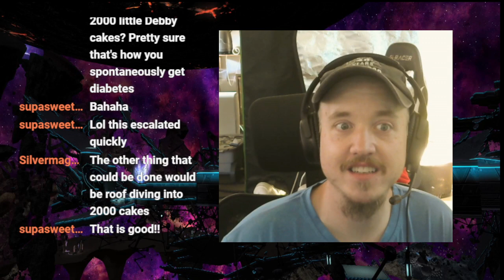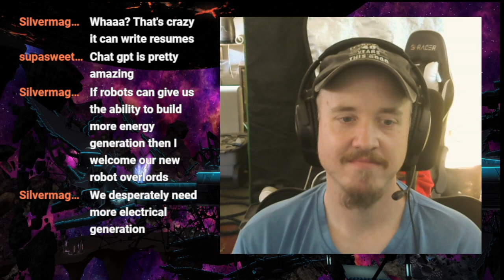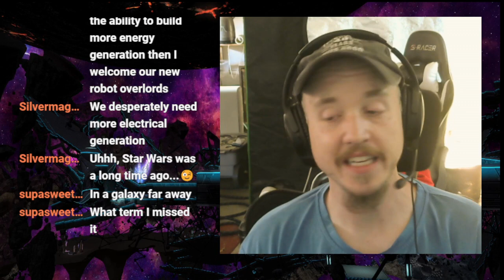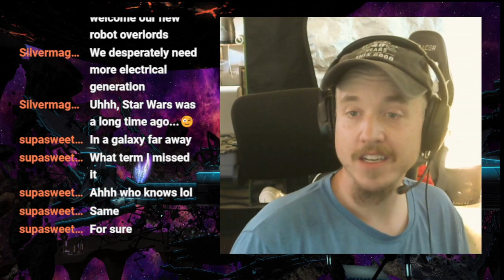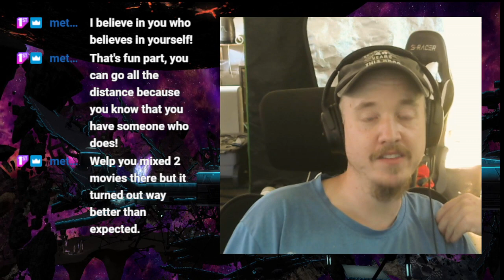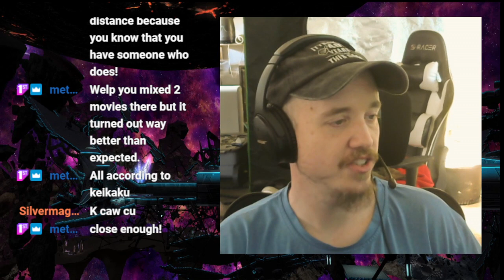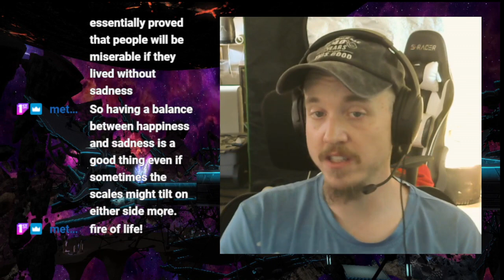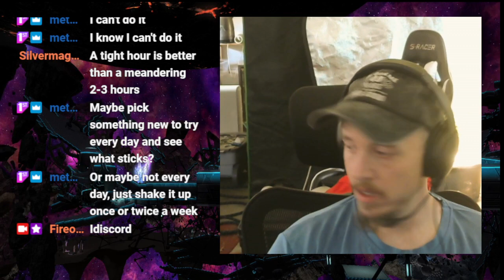Morning Wake and Bake